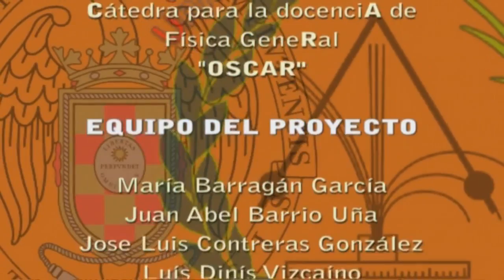Electroscopio (corto) / Electroscope (short)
Dos láminas conductoras delgadas pueden girar abrirse, como las hojas de una puerta colgadas de un gancho. Ambas están en contacto mediante un conductor que puede ser el propio eje de giro. Al cargarlas ambas se separan por efecto de la repulsión electrostática. Acercando distintos cuerpos al conductor podemos ver si están cargados y comparar su carga con la ya depositada en el electroscopio.